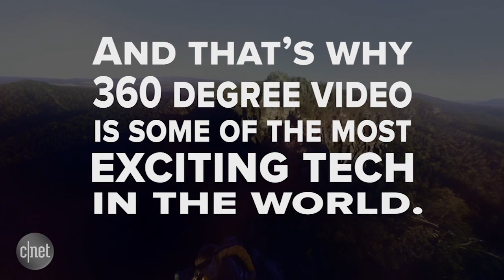360-degree video puts eyes in the back of your head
Want to live in "The Matrix"? That's totally possible right now thanks to the exciting technology that is 360-degree video.